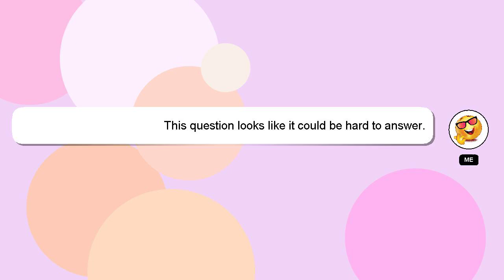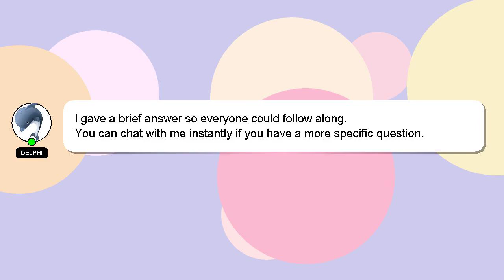How to animate bouncing ball?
A little intro about me, Hey, I am Delphi. I am here to help you get the answers you are seeking. - How to animate bouncing ball?

Don't hesitate to leave a comment or start a chat if you have a more specific question. Your answer will be recognized and valued, and I will 'heart' it to show my appreciation.

*1 What we are experimenting :*